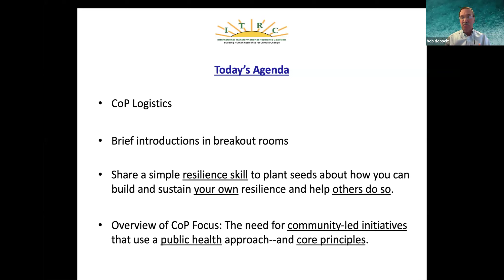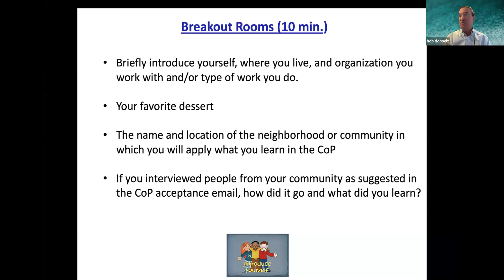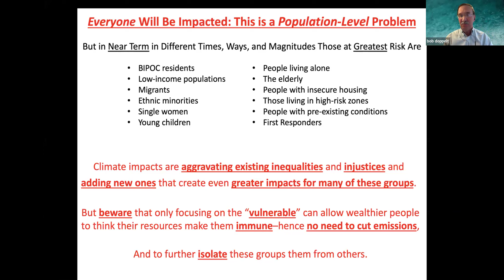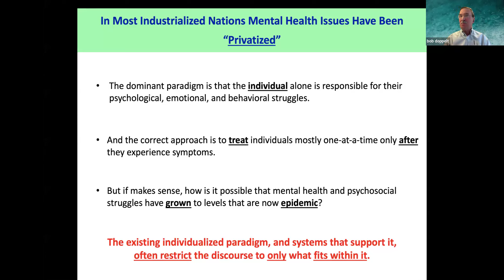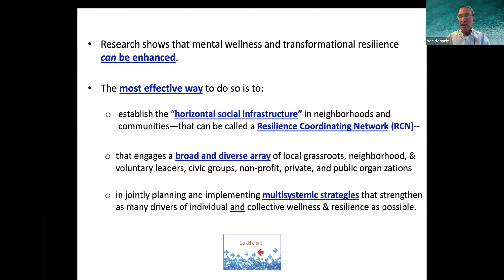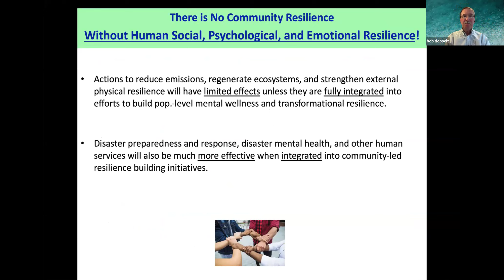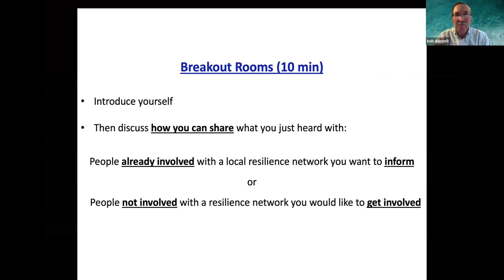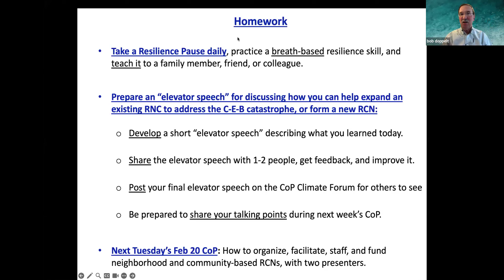2024 Climate CoP Session 1: Mental Wellness & Resilience: A Public Health Approach to Climate Crisis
The Urgency, Core Principles, and Many Benefits of Organizing Community-led Initiatives that Use a Public Health Approach to Build Population Mental Wellness and Transformational Resilience for the Climate Emergency

Presenter: Bob Doppelt, ITRC Coordinator

• Group introductions via small group breakout rooms.
• Overview of "climate overshoot" and the resulting individual, community, and societal mental health and psychosocial impacts (or traumas).
• Using the “social-ecological model to understand, prevent, and heal individual, community, and societal traumas, and how this differs from an individualized clinical approach.
• Why is it essential to use a public health approach in communities to strengthen mental wellness and transformational resilience for the climate crisis.
• Key principles and practices of using a public health approach to build mental wellness and transformational resilience in communities for the climate crisis: a) focus on the entire population--all adults, adolescents, and young children--using a combination of “proportionate universalism” and “life-course” approaches; b) prioritize the prevention of mental health and psychosocial problems and embed group and community-minded healing
activities within the prevention strategies; c) engage wide and diverse networks of local residents, civic groups, and non-profit, private, and public sector leaders in planning, implementing, and continually improving strategies that enhance existing local protective factors (or assets); and form additional ones, to build everyone’s capacity for mental wellness and transformational resilience, as residents also engage in actions that help reduce the climate crisis to manageable levels.
• How inequality reduces resilience and how strengthening population mental wellness and transformational resilience builds social connections and, in other ways, reduces inequality.